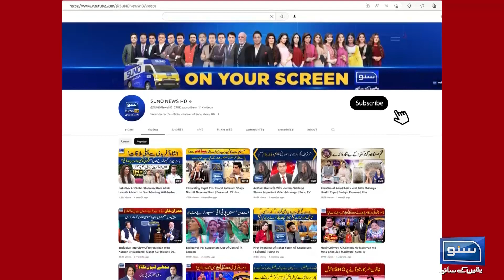Ilm Ko Tarjeeh Daini Chahyay Ya Amal Ko ? | Irfan e Deen | EP 28 | Suno News HD